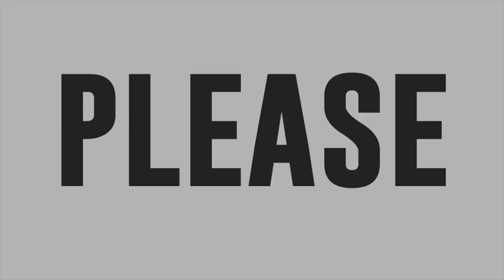Jherome Alias vs Raf Pabustan “Yugyugan Na"